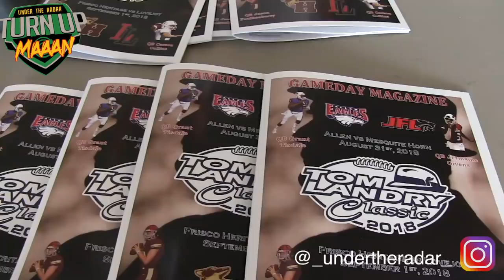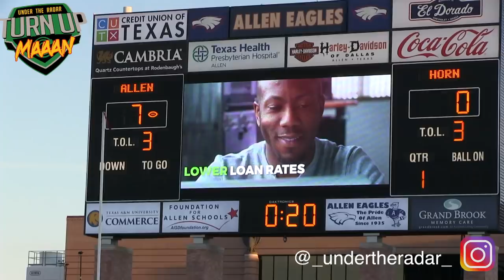#1 Ranked Team in Texas | Allen vs Horn | Action Packed Highlight Mix 2018